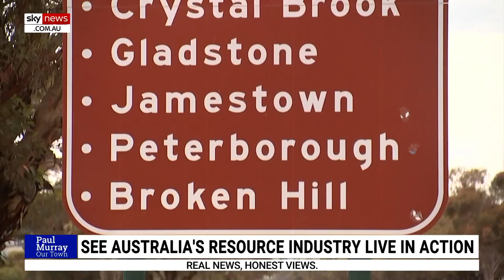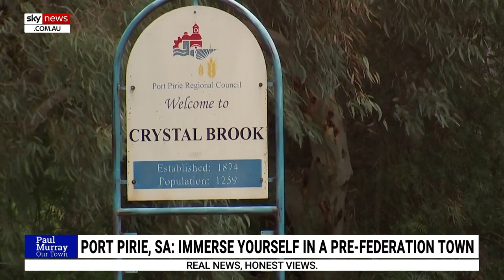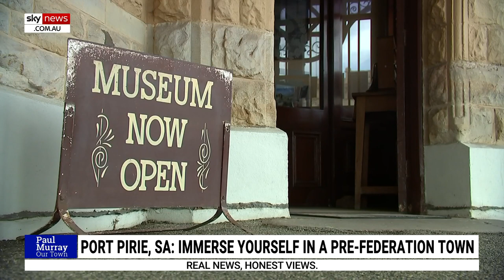Australia's resource industry in action in Port Pirie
Sky News Reporter Danica De Giorgio has travelled to Port Pirie in South Australia to tell the story of how it's fundamental to Australia.